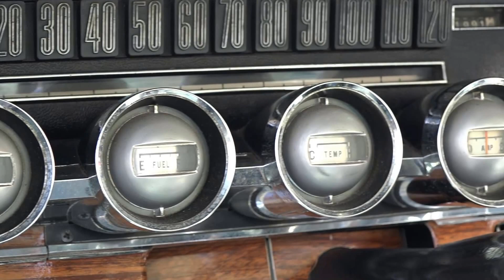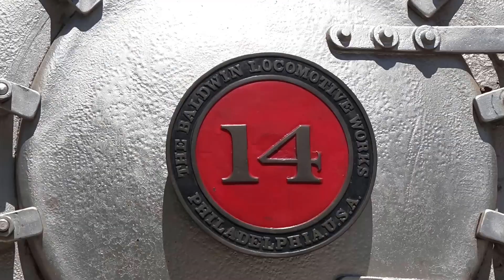Fillmore CAR SHOW and STEAM LOCOMOTIVE, InitialD canyon runs, and lowriders...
Take a drive to the 2016 Fillmore, California car show (can you help identify some of the cars?). Get a close look at the Baldwin steam locomotive... yes, a real running train.